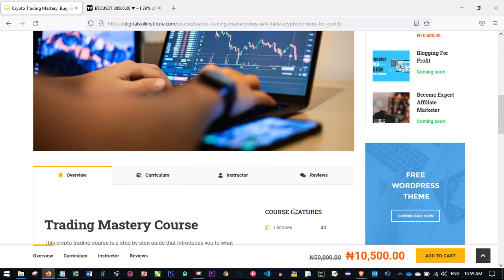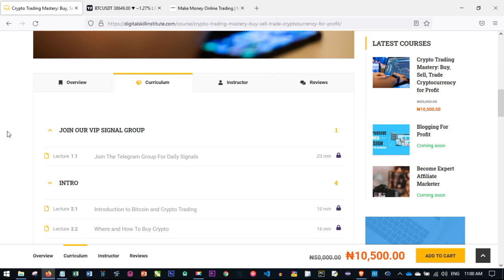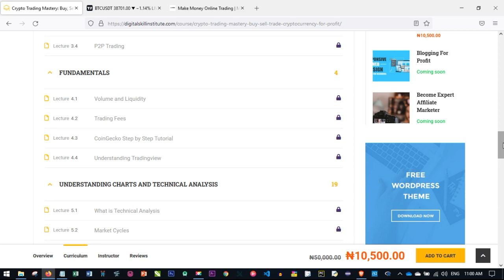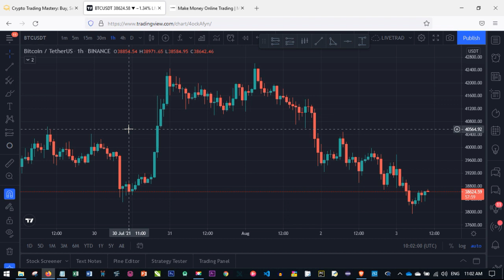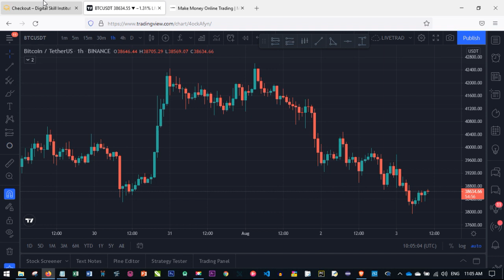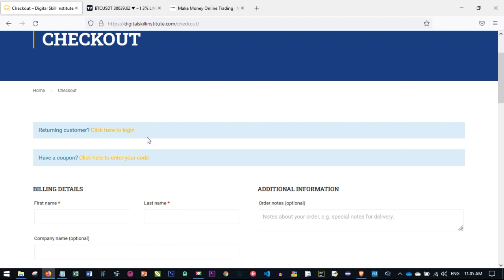Get Access to my VIP Crypto Trading Daily Signals for Free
If you want to always profit in your crpto trading journey but from spot and futures trading you can get access to both signal and out crypto trading course for jus a token. now to access the course and the group

✅✅BITCOIN👉 1KuFN1644uXvHECLR7UV3X2RgYfrR8woR1
✅✅Ethereum👉 0x139c05ba1bD30D79e964f9F160f681b79C1bD0f1